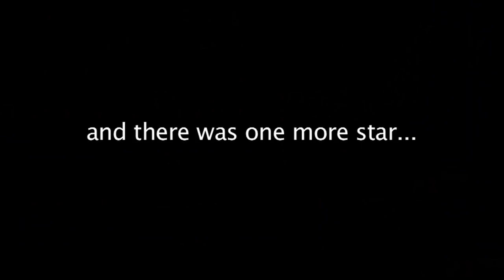The Curious Incident of the Dog In the Night- Time- Amity Creative Theater- Amity High School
Short clips and behind the scenes of the Amity Creative Theater Production of The Curious Incident of the Dog In the Night- Time from our December 2018 production.